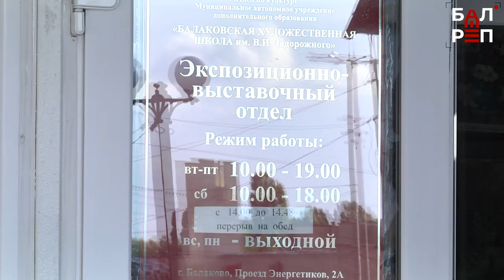Ждали 30 лет! В Городском выставочном зале проводят большой ремонт